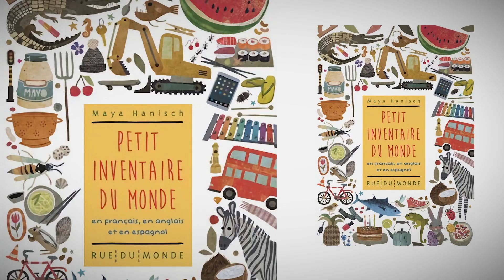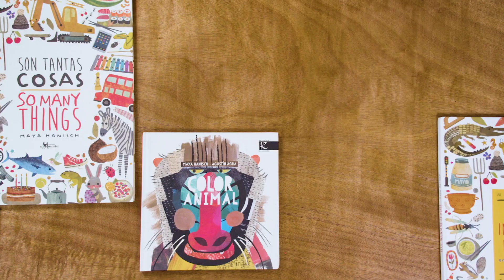Introducción a la ilustración floral con acrílico | Curso online de Maya Hanisch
En el curso online "Introducción a la ilustración floral con acrílico", Maya Hanisch, te enseñará a crear tu primera composición folk y a plasmarla sobre cualquier superficie u objeto cotidiano. Ver curso

La flora, la fauna, las tradiciones y la cultura de las etnias aborígenes son algunos de los temas que más inspiran a Maya Hanisch. Esta artista e ilustradora chilena ha hecho de la temática folk su seña de identidad, que llenan las páginas de algunos de sus libros publicados en España, Francia, Estados Unidos y Chile. Utilizando el acrílico como medio de expresión llena de vida y carácter todo tipo de superficies utilizándolos como lienzo para hacer de objetos cotidianos una pieza única.

En este curso descubrirás su proceso creativo y aprenderás a crear composiciones de temática botánica y folk que pintarás con acrílico sobre la superficie que tú elijas. Maya te dará consejos de composición, te hablará del color y te enseñará a manejar las herramientas de pintura con acrílico para que desarrolles tu propio estilo.